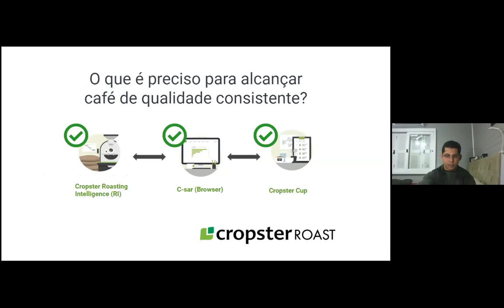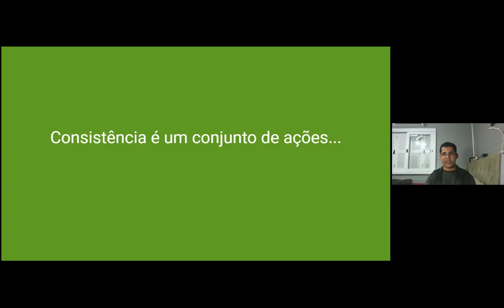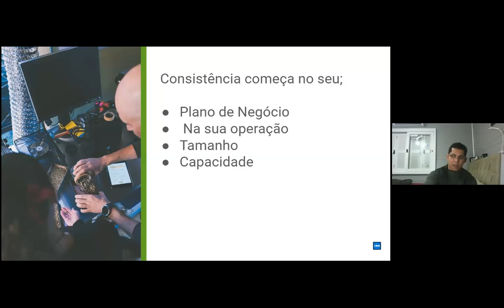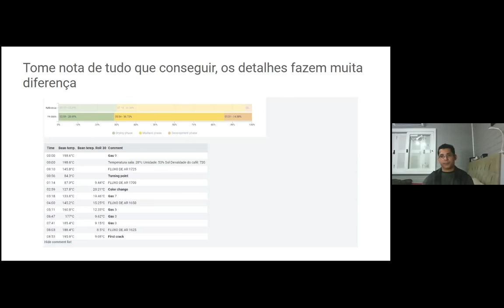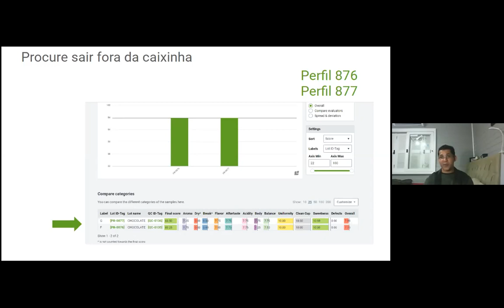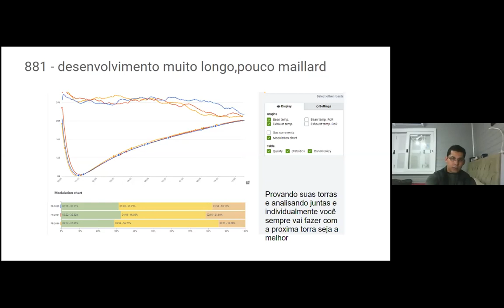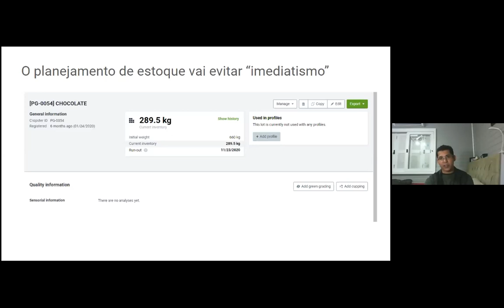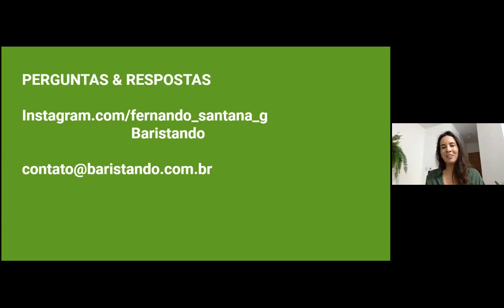Consistência e Repetibilidade com Fernando Santana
00:02:02 Início da aula, o que é consistência?
00:03:33 Porque ser consistente
00:08:33 Consistência é um conjunto de ações
00:19:13 Entenda como funciona o seu equipamento
00:24:24 Tomar nota de tudo é importante
00:30:20 Procure inovar
00:37:19 Pegue suas torras e convide -as para um café
00:41:36 Analise as curvas, ex: desenvolvimento muito longo pouco maillard
00:46:50 Crie um banco de dados consistente e robusto
00:49:48 Controle seu estoque para te ajudar a tomar decisões futuras
00:52:25 O planejamento de estoque vai evitar imediatismo
00:53:57 Crie uma projeção de saída, alinhe-se com departamento de vendas
00:56:02 Perguntas e respostas